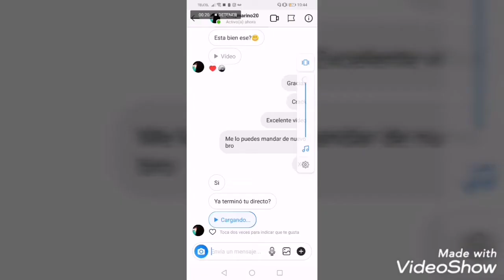☠️😂Pensaron que era un haker por hacer esto😮😮🤐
Mis enemigos pensaron que era haker por hacer esto, el bug de teletransportacion...